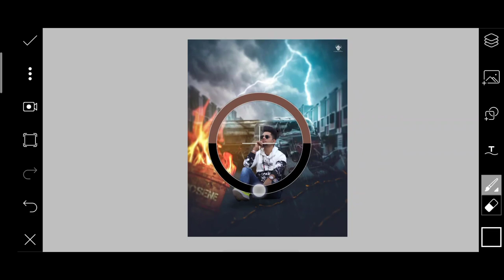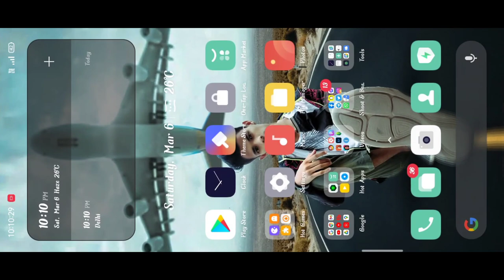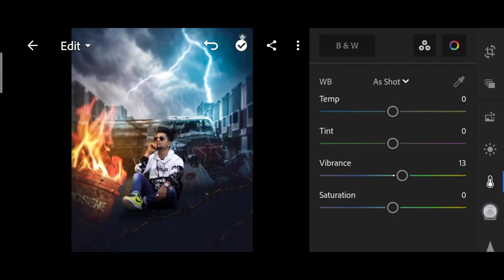Pranav PG new rain photo editing | Pranav PG Instagram viral Editing